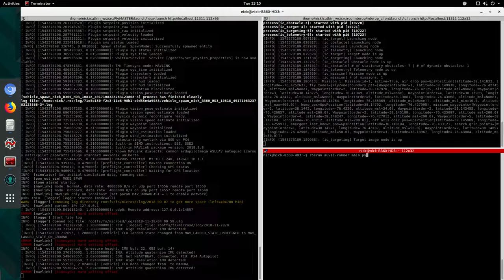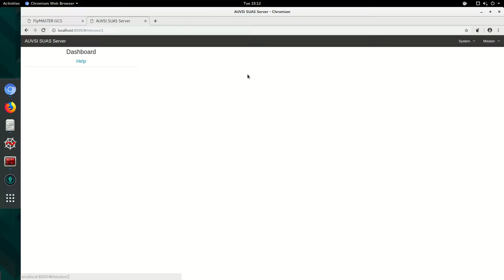AUVSI Early Test Mission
*Note:
Reflects mission prior to implementing the search area path planning.